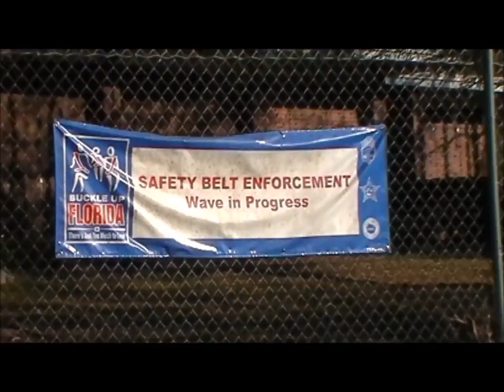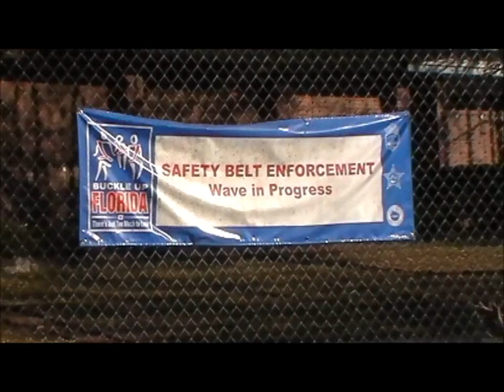Citizen Seatbelt Checkpoint(Click It Or Ticket FHP!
Click It Or Ticket FHP!